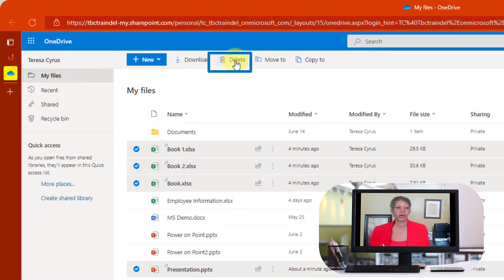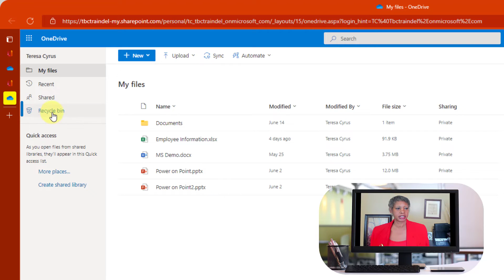How To Remove Recent Files from Microsoft 365 Homepage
Would you like to remove files or cards from Microsoft 365 Homepage?
After deleting the files from the homepage, you must also delete them from the recycle bin.

This video covers the steps to clear sensitive or recently opened files from One Drive on Microsoft 365 (formerly Office 365) homepage.

0:00 Introduction
0:30 Navigate to OneDrive & Delete Files
1:07 Remove Deleted Items from Recycle Bin
1:44 Closing

✅Follow me on all platforms, SM icons in the header.